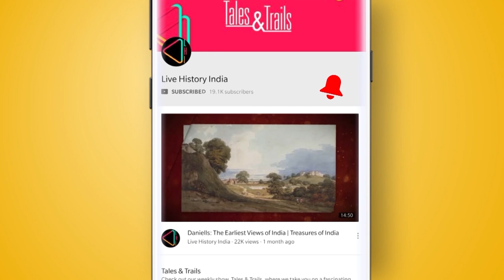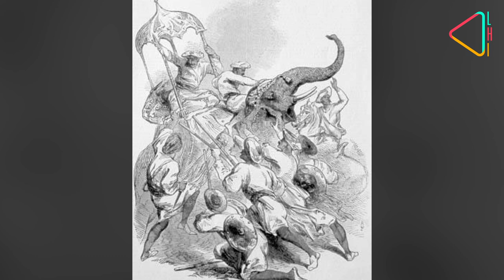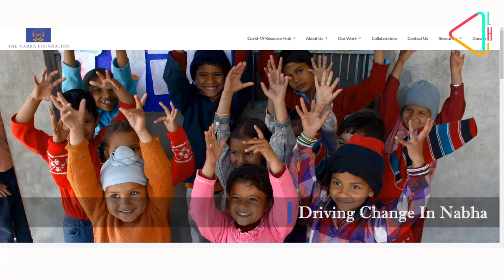नाभा रियासत की कहानी | Nabha Riyasat ki Kahani | Princely States of Punjab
नाभा, पंजाब की फुल्कियन रियासतों में से एक थी,  जिसने 1857 के विद्रोह के दौरान अंग्रेजों का समर्थन करते हुए एक महत्वपूर्ण भूमिका निभाई थी। किस वजह से उन्होंने किया था अंग्रेजों का समर्थन, जानिए रियासत के इस एपिसोड में..